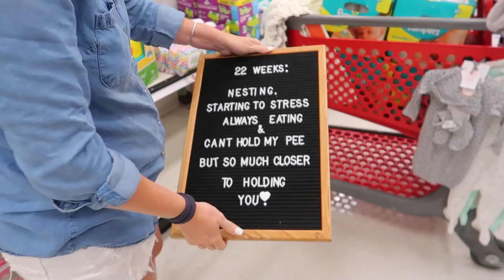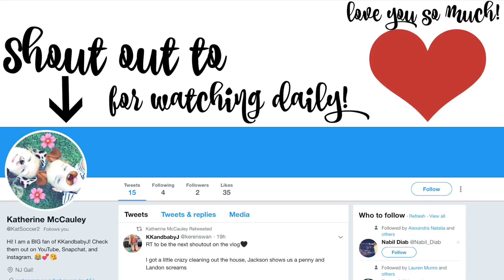Another Shameless Shirtless Maternity Photoshoot In Target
“Get a free 30 day trial for Audible or text ‘kkandbabyj’ to 500-500”

Keren has another shameless shirtless photoshoot in target and it get even more awkward than the last. Jackson wants everything in the store and Landon does not feel well at all. Khoa cries. Enjoy!

Keren: kerenswanson
Khoa: kuhwahh

SHOP THIS VLOG:
Keren's Vacuum Cleaner:
Khoa's Projector:
Brown backpack
OUR GEAR: